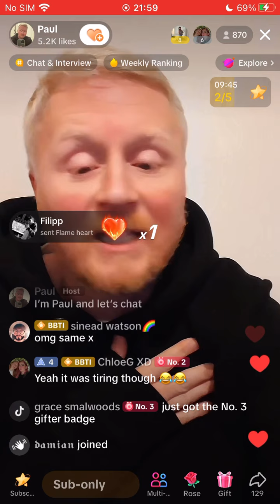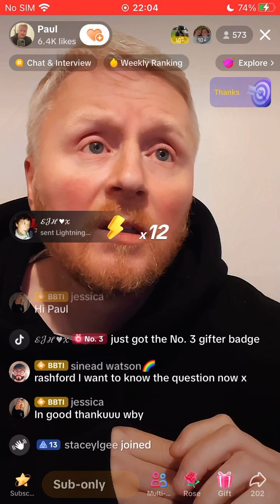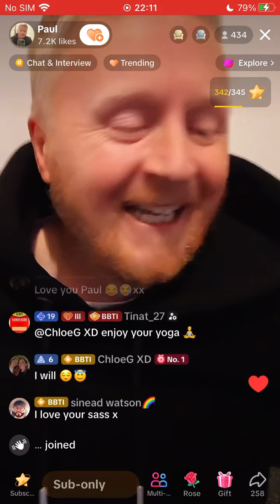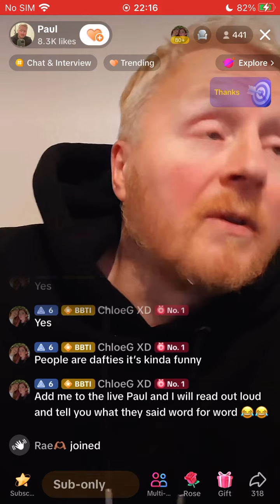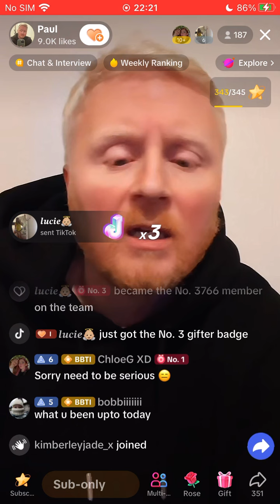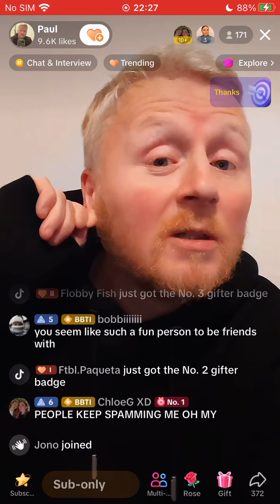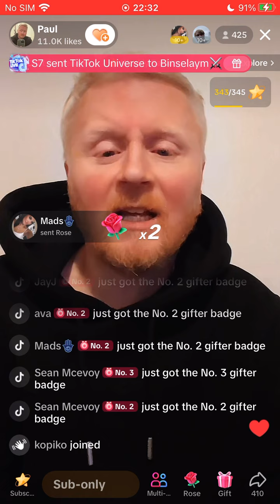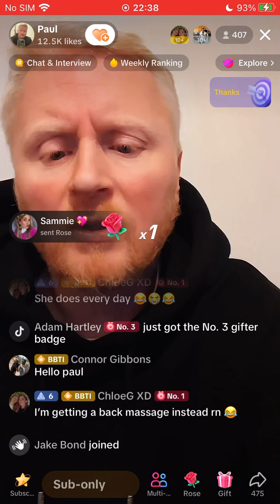Paul Breach Live Nov 19th NOT HAPPY WITH ME! Pt 1/2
Paul is suuuuper unhappy with me 😵‍💫 because I dared warn a young woman what he’s been accused of.

Also, to clarify, I am not a lesbian nor do I have any romantic interest in 19yo’s of any gender. THANKS!